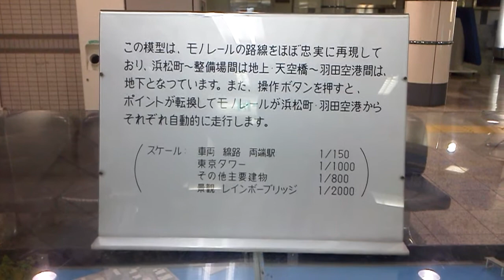Model of Tokyo Monorail